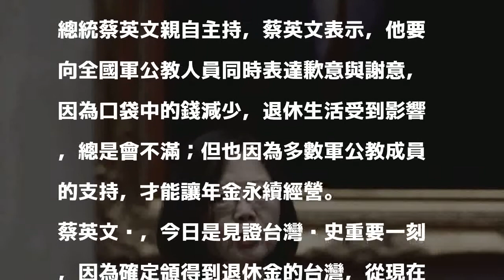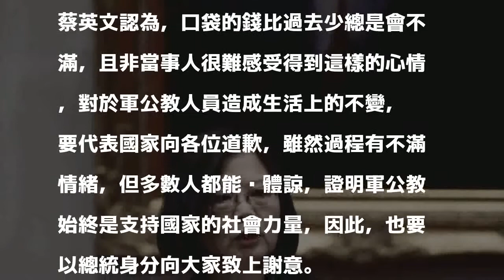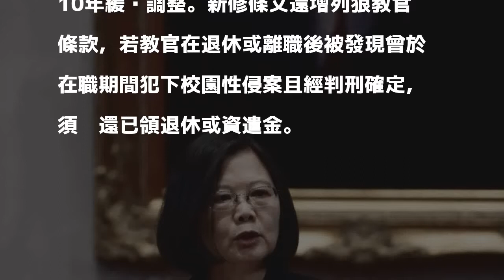年改大功告成 蔡英文向軍公教致歉及致謝...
發表評論評論如下。